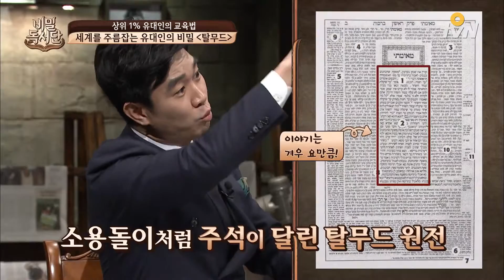the secret readers club ′랍비′들의 판결문이 담긴 판례와 같은 역할을 하는 [탈무드] 150112 EP.17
제목이 익숙해서! 줄거리가 워낙 유명해서!
눈에는 익지만 막상 읽지는 않은 책! ‘읽은 듯 안 읽은 제목만 아는 책’은?

▶ 추억 속 말괄량이 ‘삐삐’를 만나는 시간! ‘아스트리드 린드그렌’의 [내 이름은 삐삐 롱스타킹]
▶ 세계 최고 엘리트 집단 유태인을 키워낸 교육서! ‘마빈 토케이어’의 [탈무드]
▶ 4인 4색, 네 남녀의 사랑을 통해 보는 생의 무게! ‘밀란 쿤데라’의 [참을 수 없는 존재의 가벼움]

1/12(화) 오후 4시 / 저녁 8시 방송!